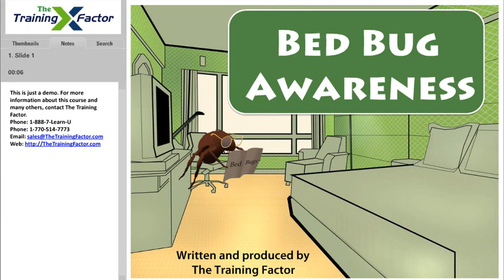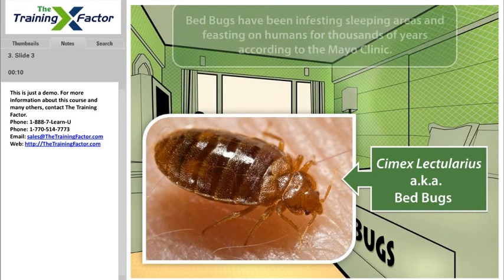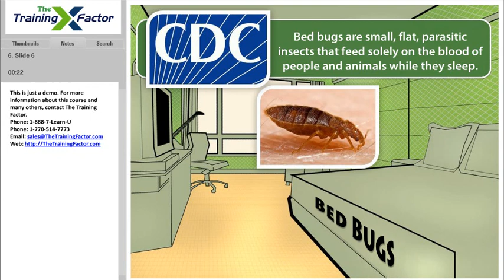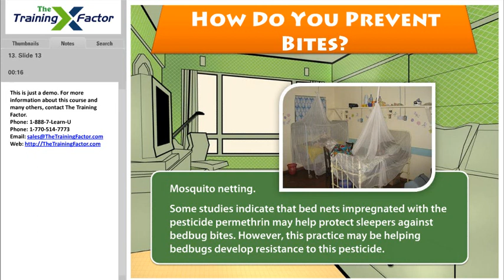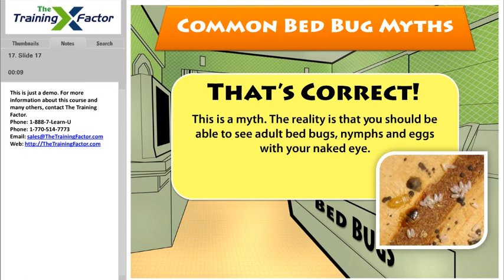The Training Factor - Bed Bug Awareness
) According to the CDC, Bed Bugs are small, flat, parasitic insects that feed solely on the blood of people and animals while they sleep. Bed Bugs are reddish-brown in color, wingless, range from 1mm to 7mm (roughly the size of Lincoln's head on a penny), and can live several months without a blood meal.  Property management companies cannot do without effective training and awareness on this topic.